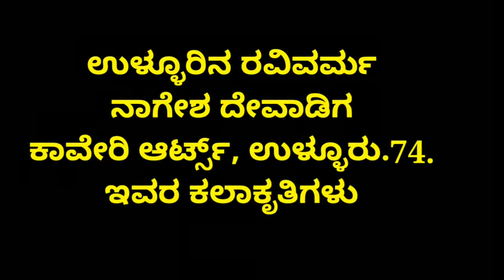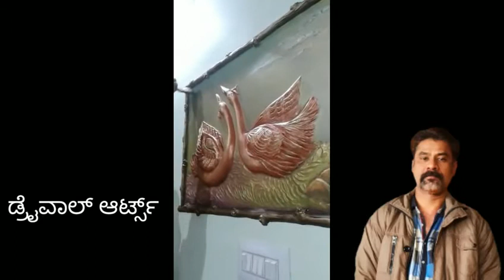19 September 2018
Video from Nagesh Kaveri Arts Ulloor